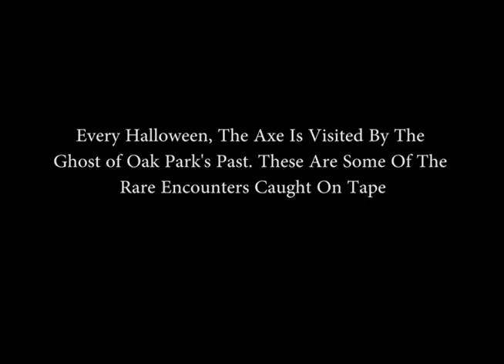Scare Video 2016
The Axe brings you Oak Parks annual scare video! Enjoy!